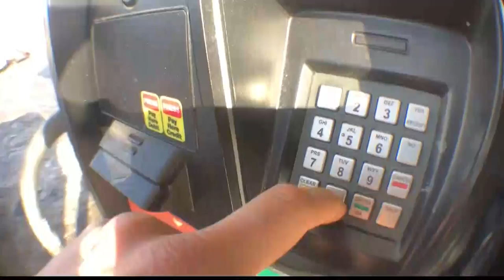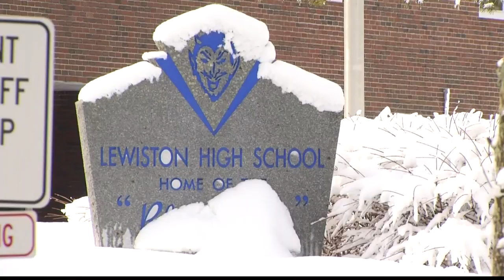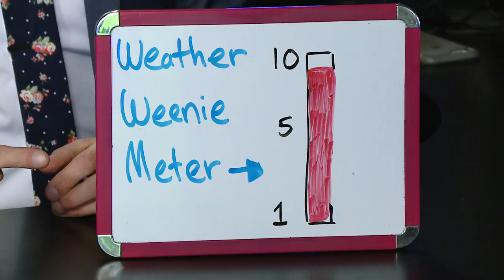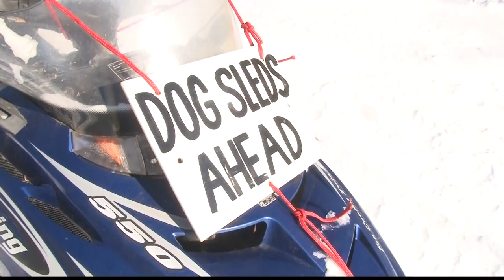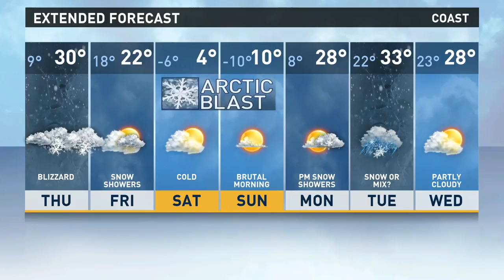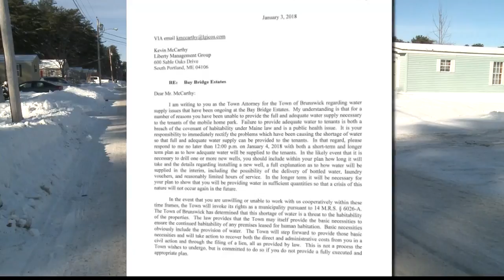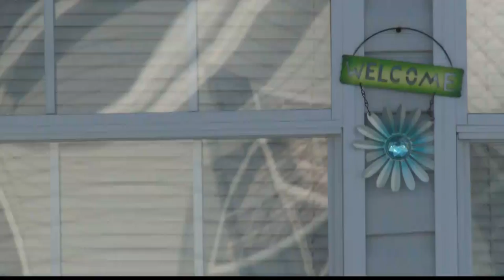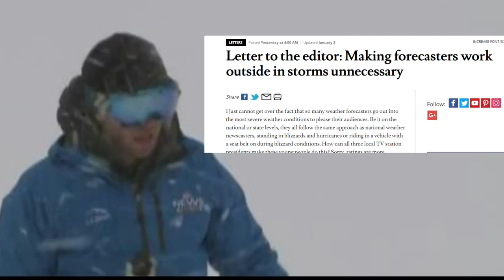NOW 01/03/2018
NEWS CENTER NOW on Demand for January 3rd, 2018.